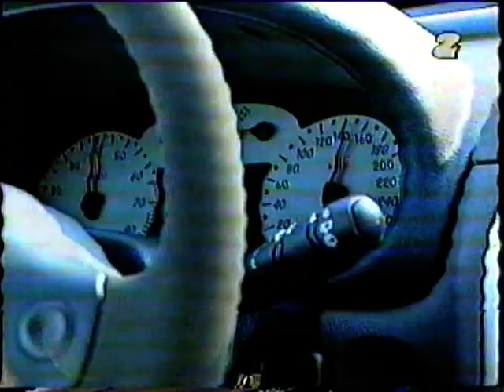Red Mielniczuk - prezentacja Renault Clio Sport, Magazyn Auto TVP2